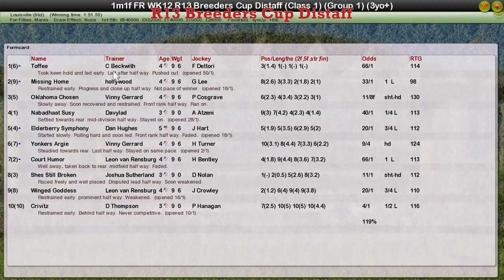FR WK12 R13 Breeders Cup Distaff